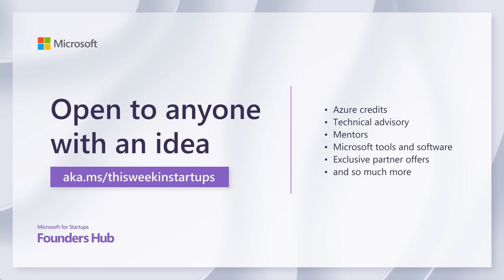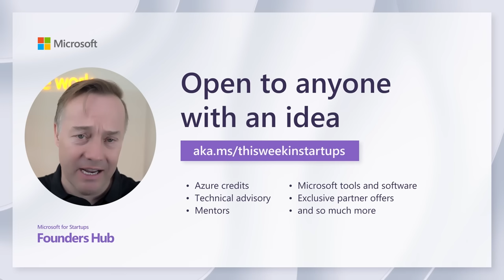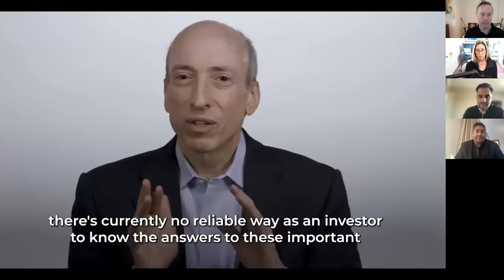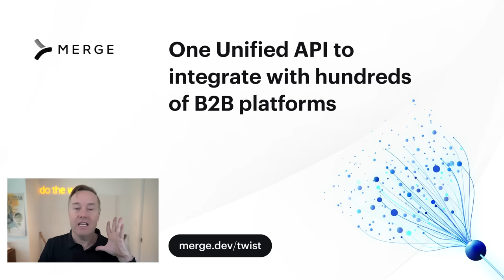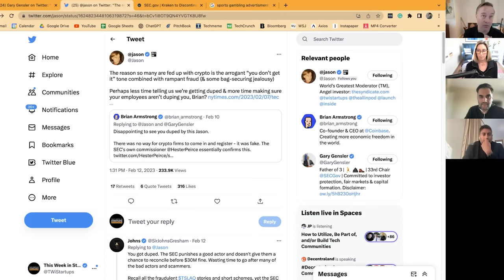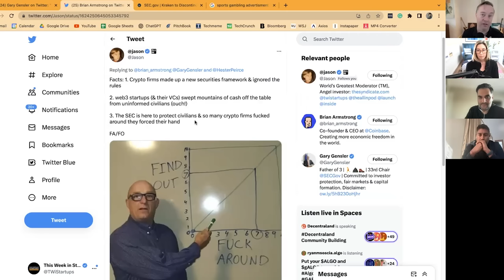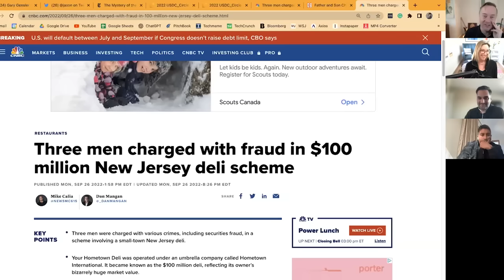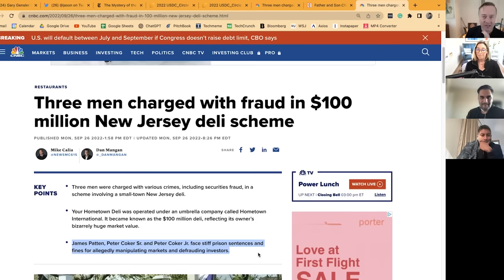US crypto crackdown with Vinny Lingham & Sunny Madra + OK Boomer | E1680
(0:00) Molly kicks off the show
(1:39) Crypto crackdown + the roles of the SEC and CFTC
(8:46) Microsoft for Startups Founders Hub - Apply in 5 minutes for six figures in discounts at
(10:13) Definitions of “staking”
(21:30) Merge - Integrate up to 5 customers for free today at
(23:00) Using Web 3.0 for crowdsource capital
(32:20) Brian Armstrong and Jason’s exchange + Challenges of crypto exchanges
(40:25) Pilot.com. - Go to for 20% off your first 6 months of Pilot Core.
(41:54) Regulating stablecoins
(57:41)$100M New Jersey Deli + Jason’s grand plan for TikTok
(1:06:45) Ok Boomer with Prince Ghosh of Factored Quality

Please take our 90-second audience survey for a chance to win a $50 amazon gift card

Thanks to our partners:
(8:46) Microsoft for Startups Founders Hub - Apply in 5 minutes for six figures in discounts at
(21:30) Merge - Integrate up to 5 customers for free today at
(40:25) Pilot.com. - Go to for 20% off your first 6 months of Pilot Core.